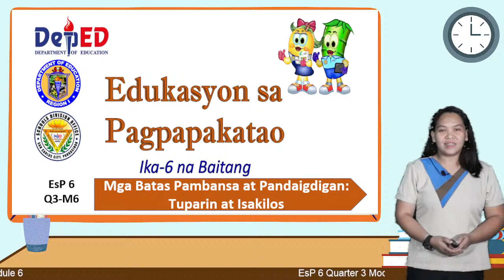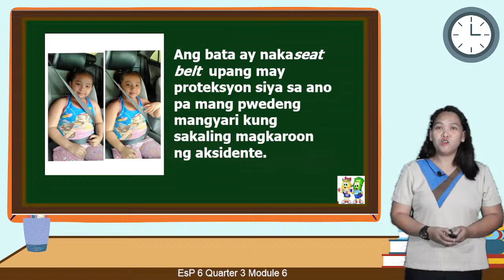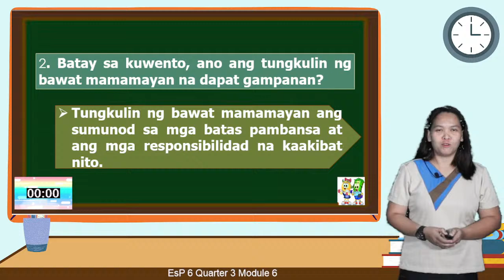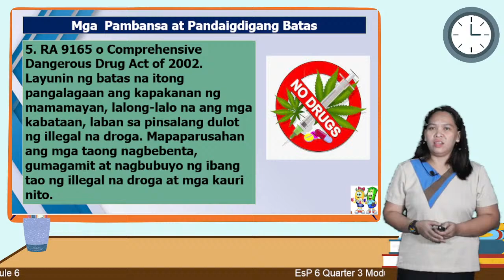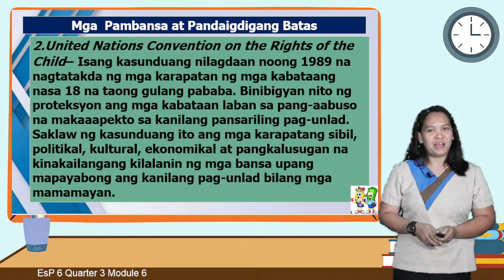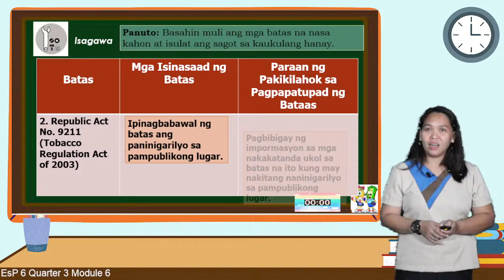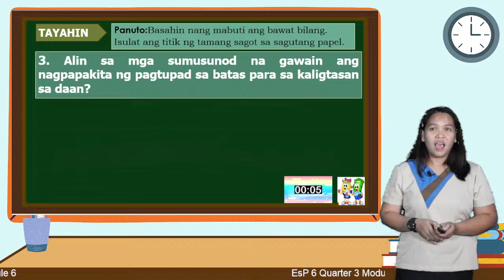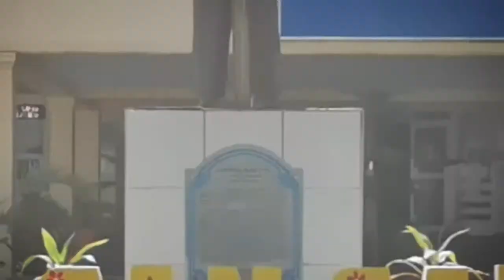CCN Live Broadcast | EsP 6 | Quarter 3 | Module 6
Mylene Tagulao